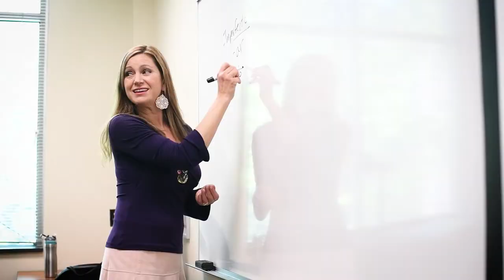Stephanie Langston | Foreign Language Fluency at Perimeter College